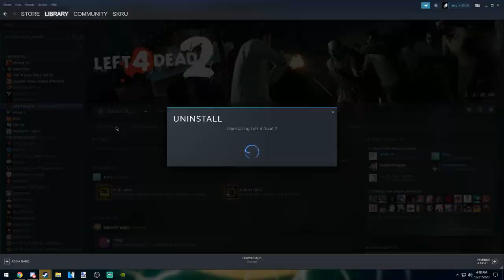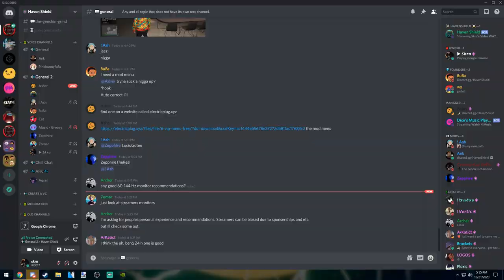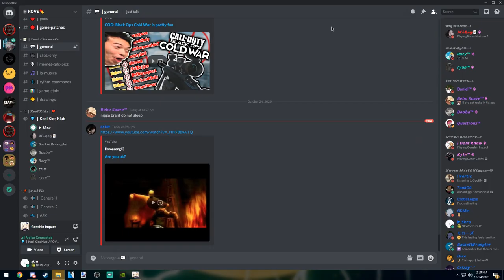i dont think i can even trust or understand my irl friends either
my irl friends swear that they can beat me in brawlhalla ;-;
unfortunately for them they cant but unfortunately again my discord friends would beat my ass in that game

►The Notorious B.I.G. - I WANNA GO TO HELL (westcoastsavage x steelo remix)